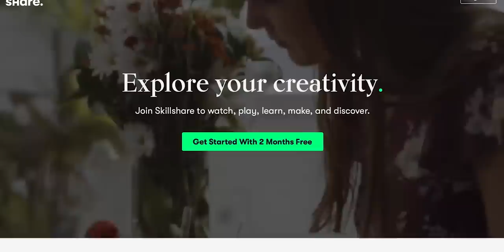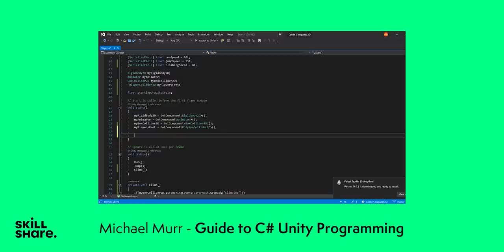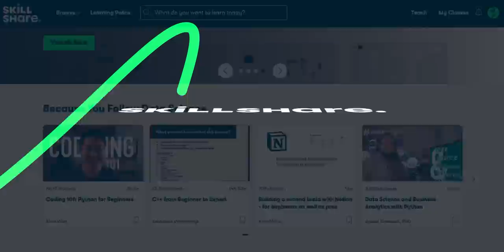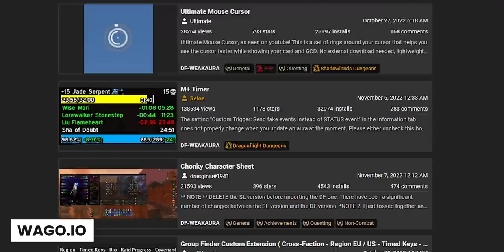Massive Quality Of Life Boost! 30+ Awesome Addons & Must-Have Weakauras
It's addon time! Today we go through all the best addons to get set up with for Dragonflight.

00:00 Intro
01:26 Essentials
05:16 No Longer Essential*
07:18 Nail Your UI
10:27 New Talent Addons
12:04 Quality of Life
15:47 Mythic+ Addons
17:16 Raid Addons
18:43 Overall Recommendations